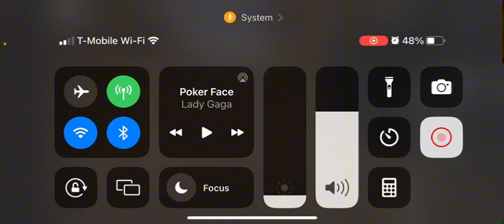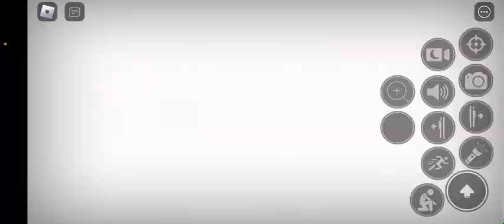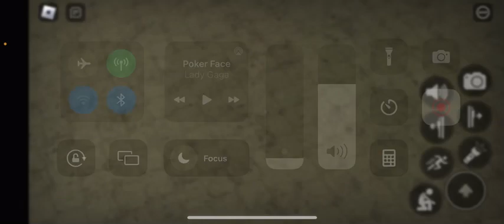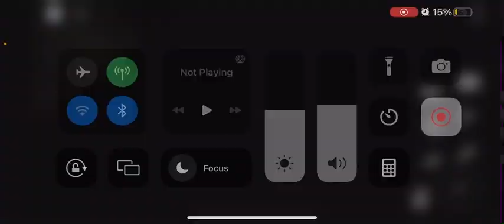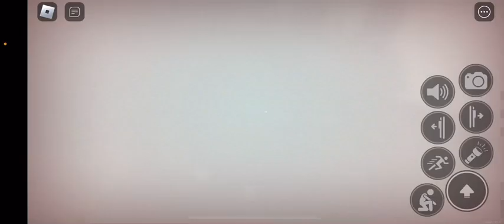SECOND COMING PLAYS APERIOPHOBIA (Repost cuz I had to do last second editing)